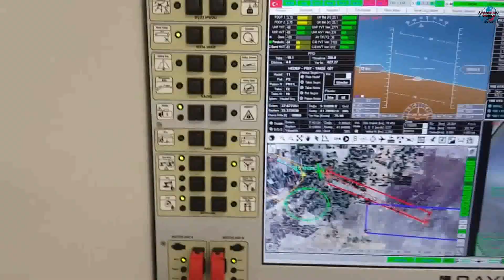tb2 Ukraine worked Out A strike On the Russian Air Defense System In Crimea | Voice Of World.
Ukraine has worked out an attack on Russian air defense systems in Crimea, using Bayraktar TB2 attack drones. A few hours ago, Bayraktar TB2 shock reconnaissance drones, having taken off from one of the military airfields in Ukraine, carried out a rather serious provocation against Russia near the border with Crimea. According to the information provided, the Bayraktar TB2 drones were spotted near the Tendrovskaya Spit, where they remained for quite a long time, while the actual approach to the Russian borders remains unknown since during the flight the transponders by the drones periodically stopped working. Official comments from Ukraine on this matter have not yet been received, however, earlier it became known that Ukraine deployed its heavy multiple launch rocket systems near the Russian borders, as well as a tactical missile, which does not exclude the possibility that Kyiv is practicing the application of large-scale strikes against Russian military and civilian targets in Crimea. Earlier, the Ukrainian media reported that the Turkish Bayraktar TB2 was able to bypass the radars of Russian air defense systems in Crimea and enter Russian airspace, but this information was not documented.